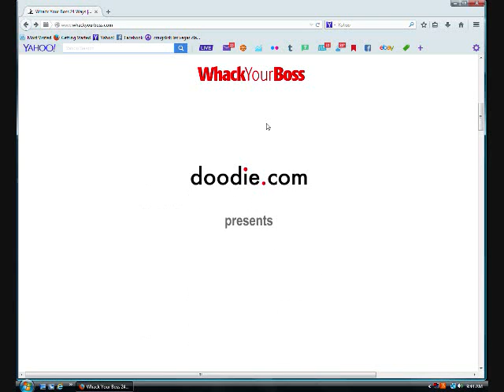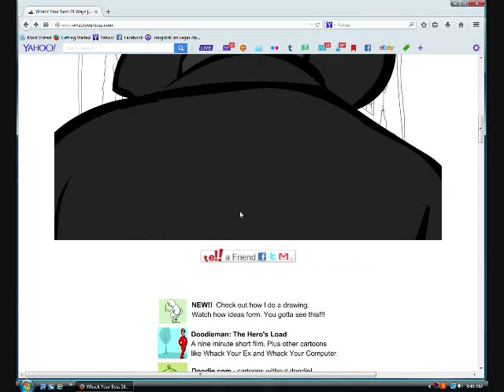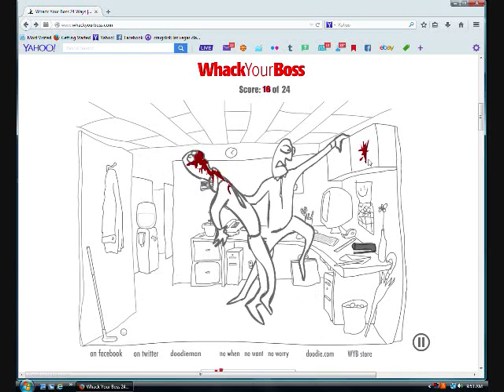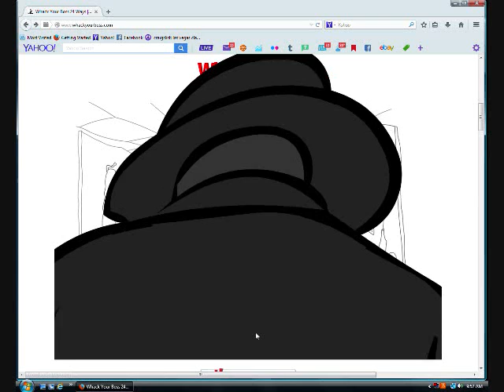Heymanator Plays: Whack Your Boss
No when. No want. No worry.